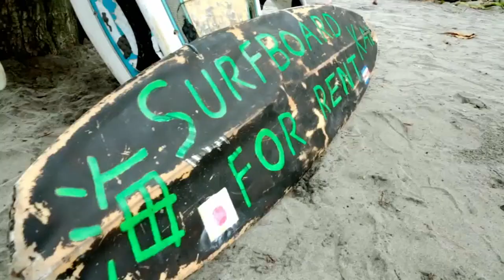Manuel Antonio National Park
This is maybe one of the most popular destinations in Costa Rica. Manuel Antonio National Park combines a variety of wildlife, a lush vegetation and an incredible beach, and that’s why it is one of the favorite places of families, couples and solo travelers.